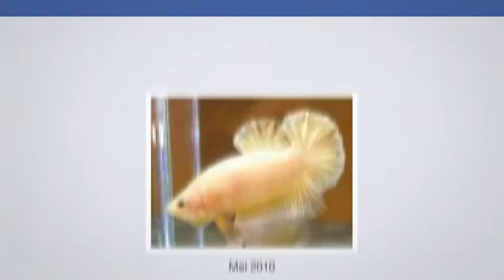IchalReappear03 video fb